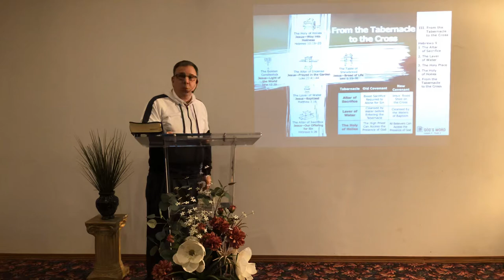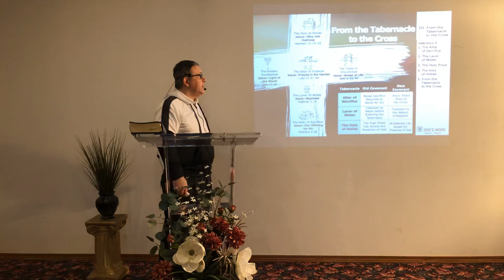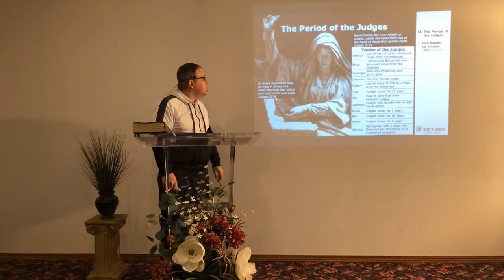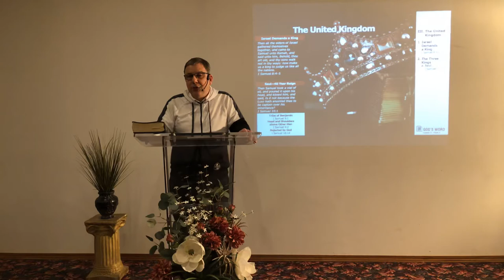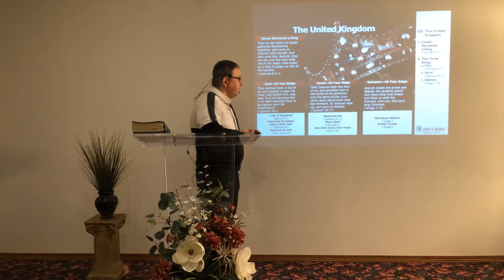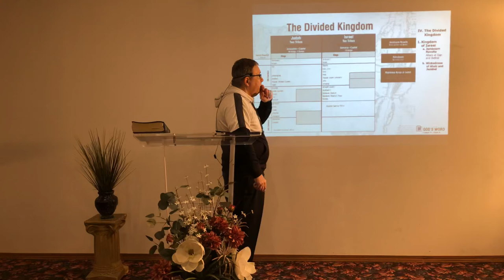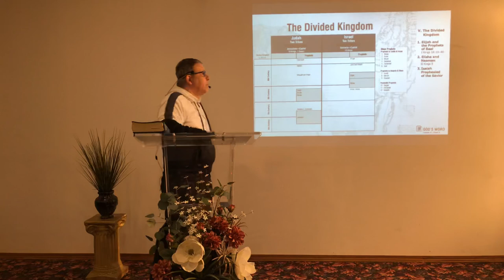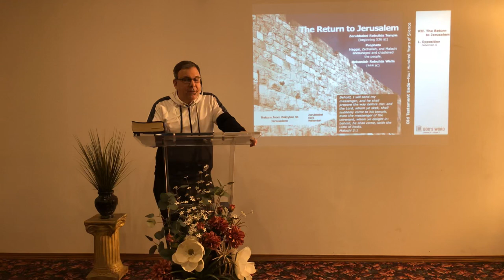Exploring God’’s Word - Lesson 5